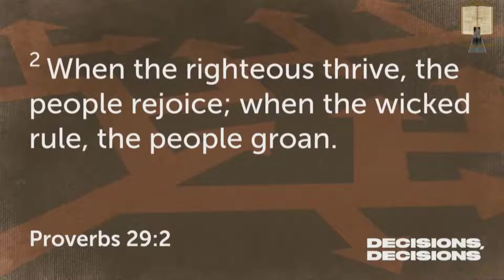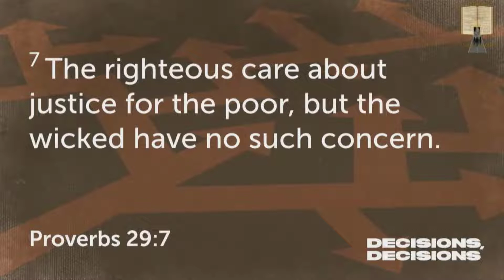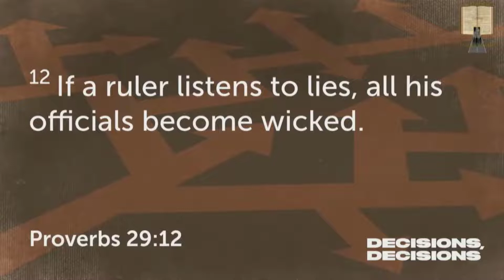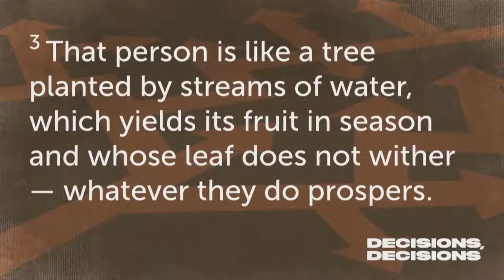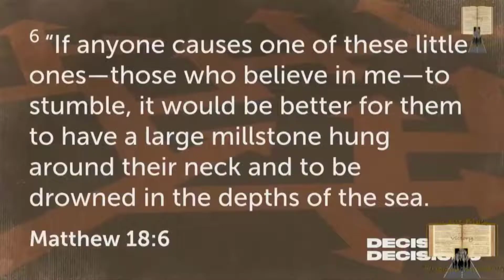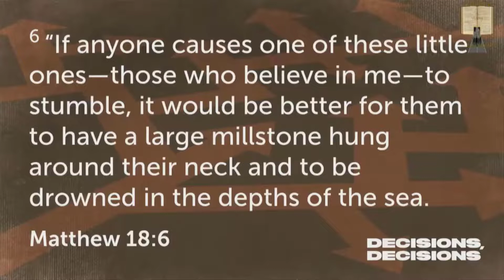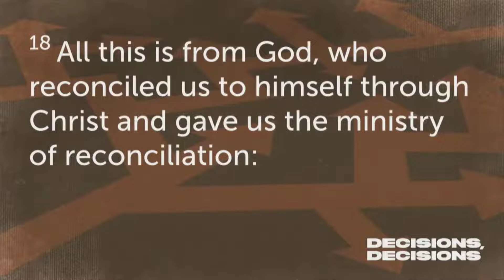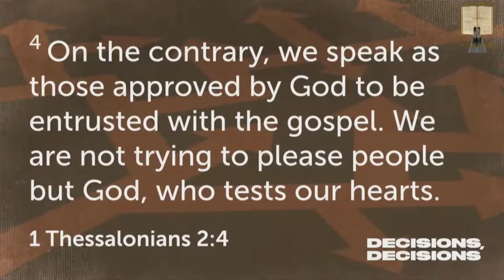Decisions Decisions, Part 4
Message delivered 04/03/2022. When making decisions, people who want to honor God with their lives consider not only themselves but also their neighbors.